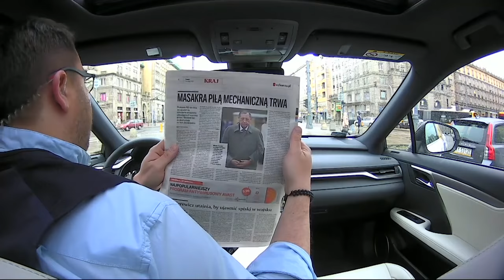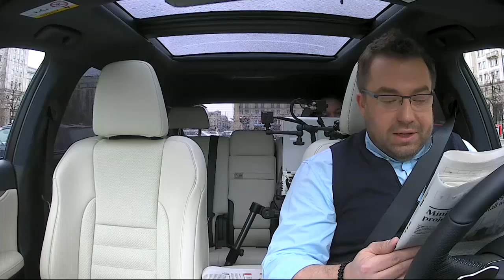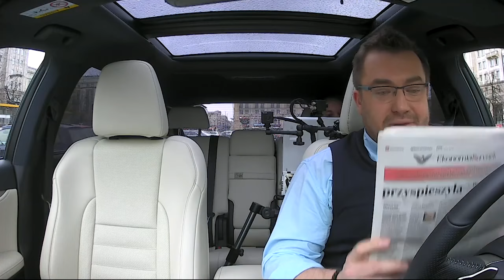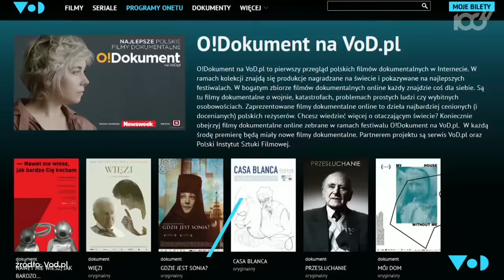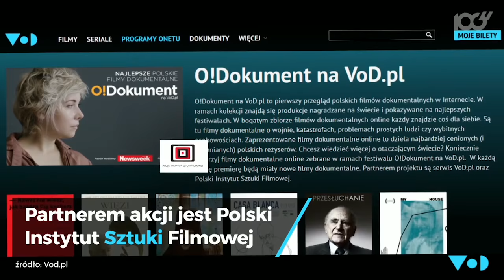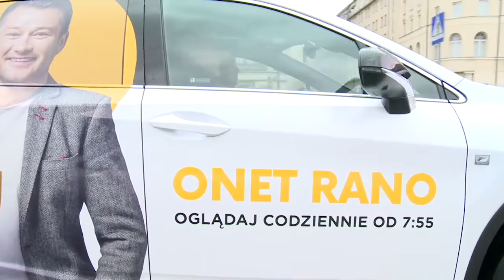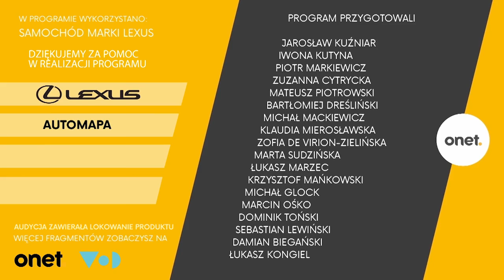"Trudno jest zrobić dobre przedstawienie" - Michał Żebrowski | OnetRANO odc. 101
Gościem tej części programu jest Michał Żebrowski.